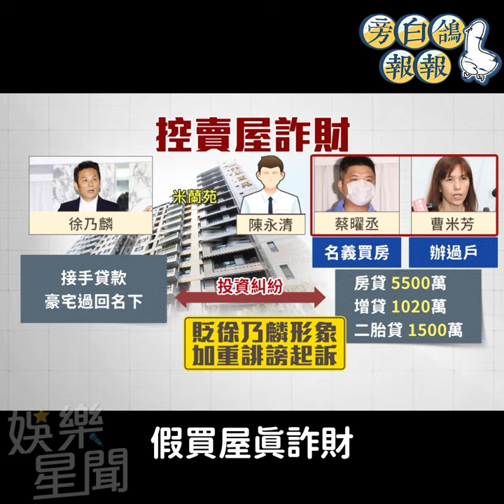徐乃麟氣炸3百萬官司遭輕判 飆罵「加重誹謗比殺人還可惡」｜三立娛樂星聞